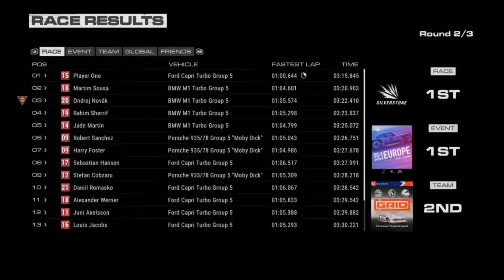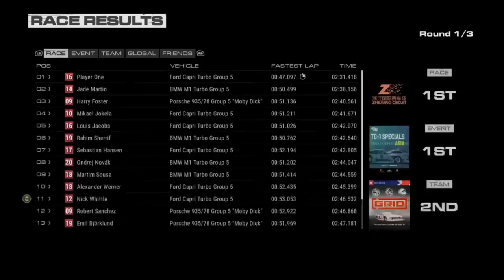TC-1 Specials in Europe and Asia (Day 7) - GRID Gameplay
Even though the TC-1 Spec cars are easy to drive, they are harder to brake at times, especially through high-speed turns.  That is what I learned when it came to driving these kinds of vehicles.

If you want to view more GRID playlist video content, click on this link here to view all my gameplay playlist

WhatiFRacing
RealRadman
WindVow8820

Photo Credits:  GRID Remastered Logo (2019 Version) - (allgamesdelta.net)